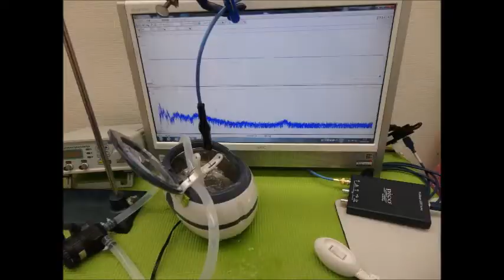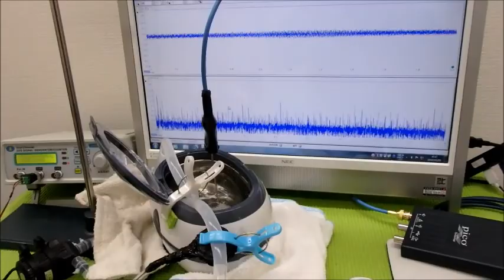超音波実験動画・写真（超音波研究に関する動画・スライドショー）